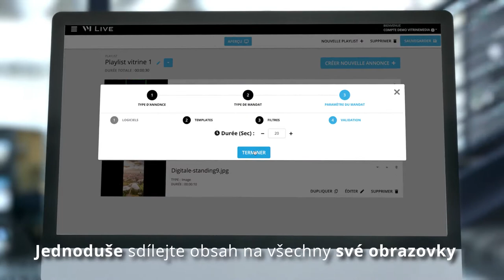VM LIVE TCHEQUE